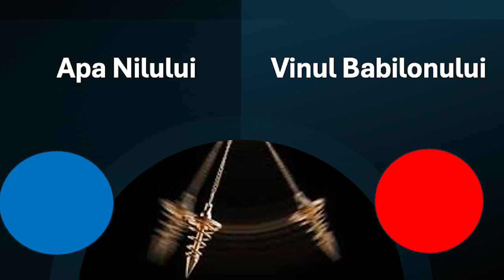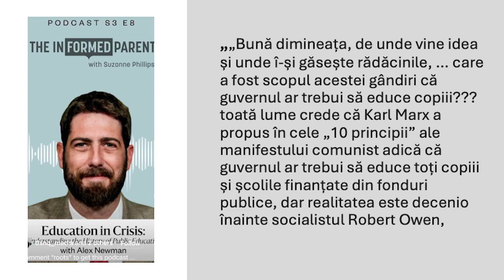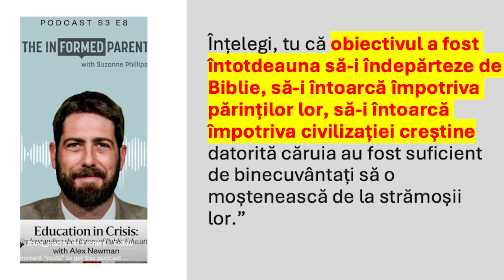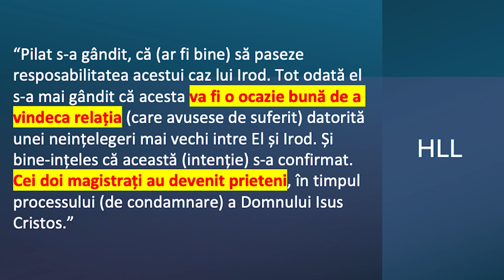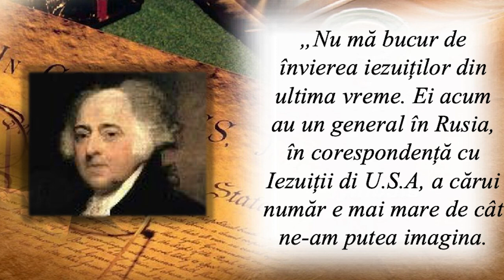Liviu Tudoroiu - Dincolo de reguli